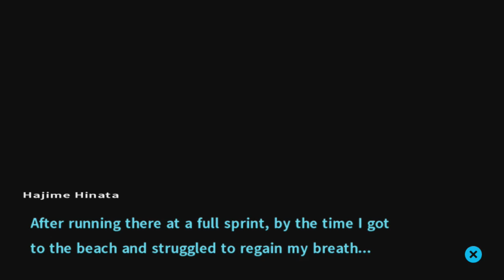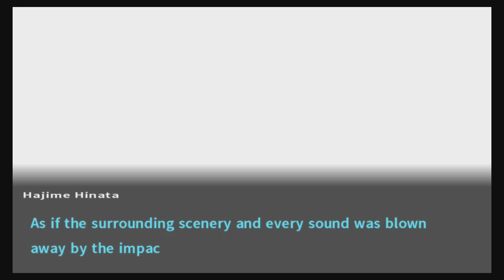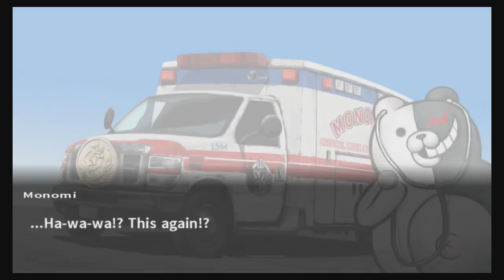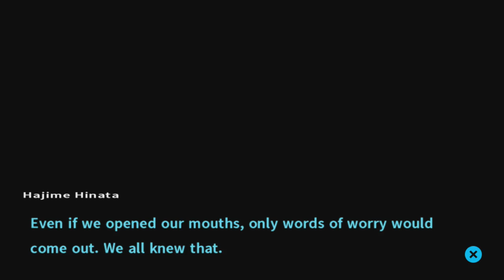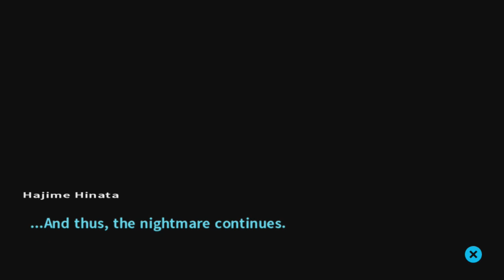Let's Play Danganronpa 2: Goodbye Despair #51: Chapter 03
Even she can be useful once in a while.